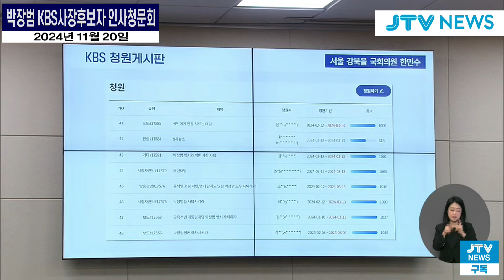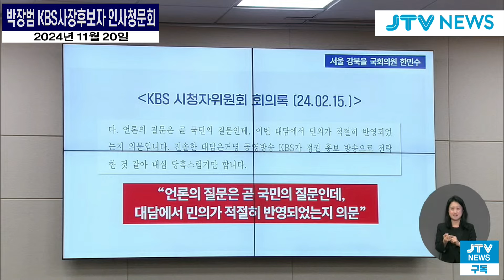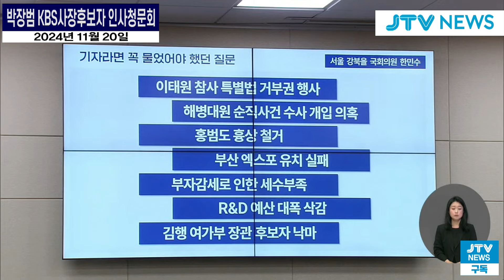"가던 길을 멈추기 바란다" 사장 후보자 앞에서 성명서 읽는 '입사 동기'